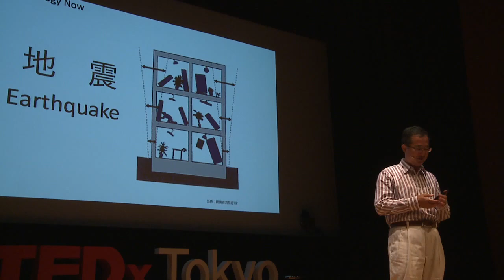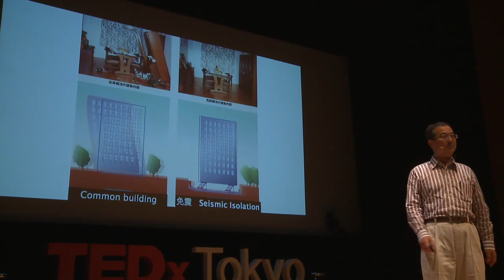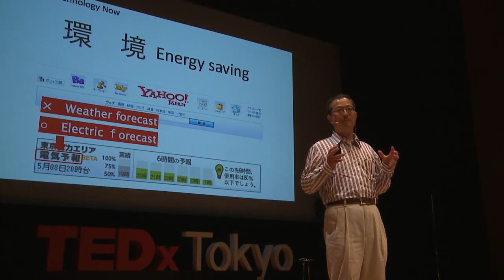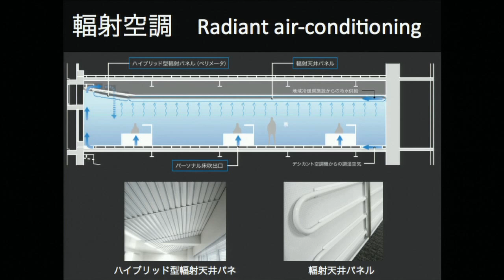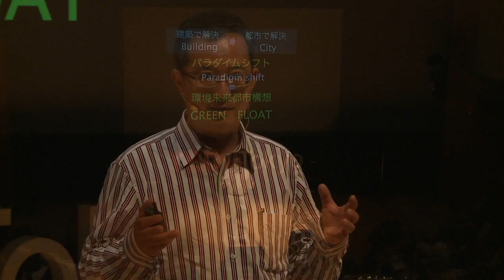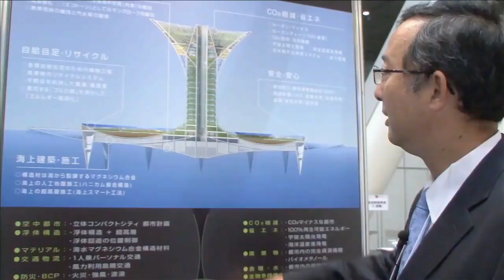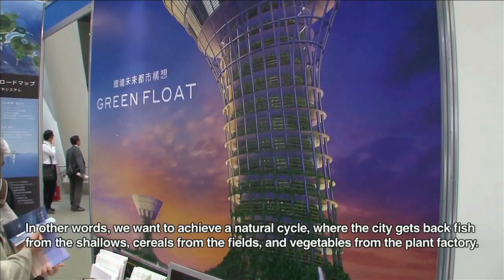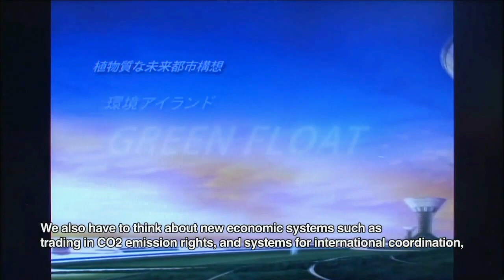TEDxTokyo - 竹内真幸 - Today & Tomorrow? - [日本語]